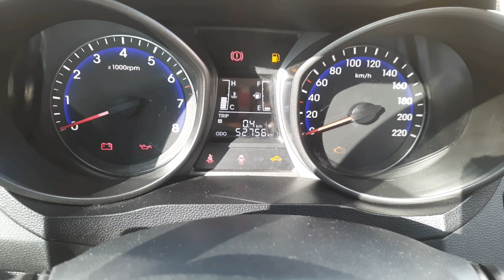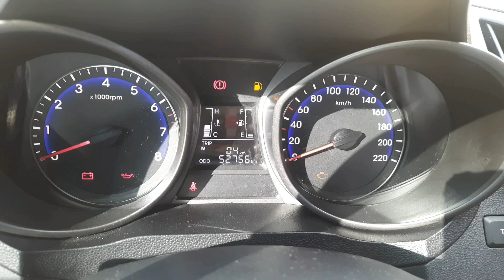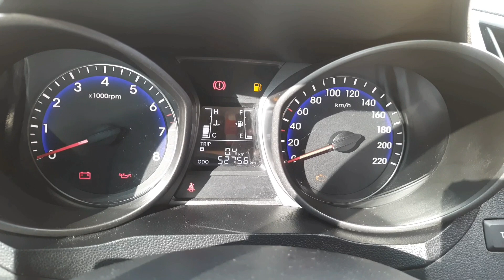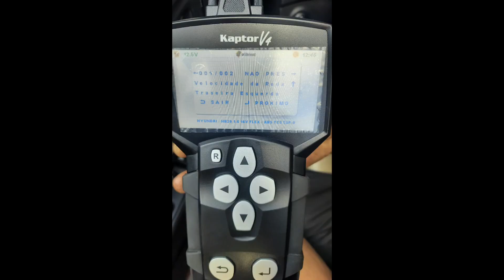Dica Sobre Sistema de Abs HB20